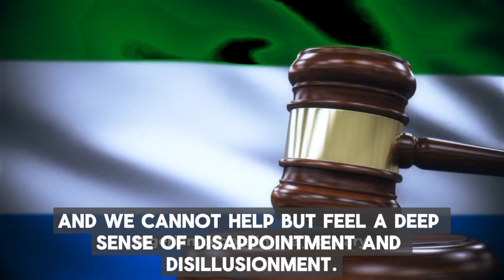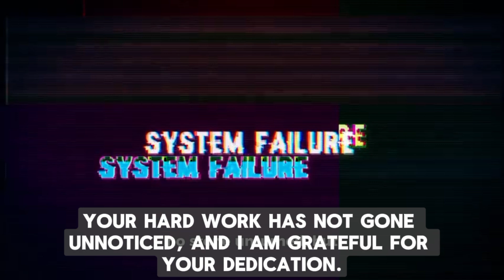Kogi SDP Governorship Candidate, press release after the outcome of Supreme Court judgement.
The candidate of 2023 governorship election Muritala Yakubu felt disappointed for the outcome of supreme Court judgment, there by urge his supporter not to give up in fighting for good governance coming 2027.